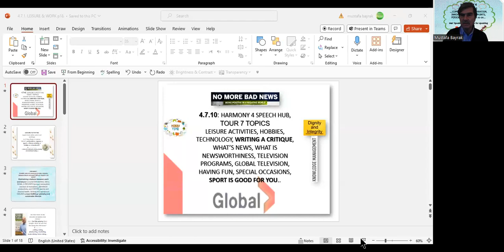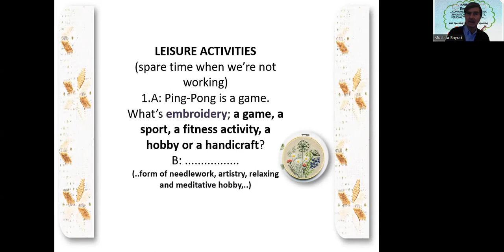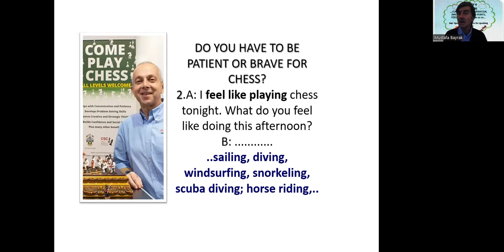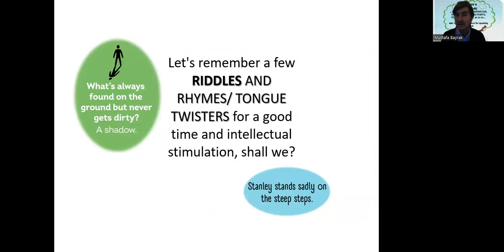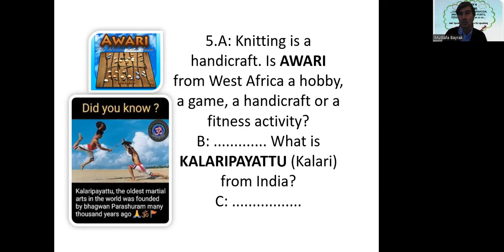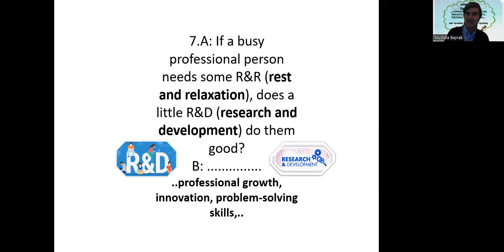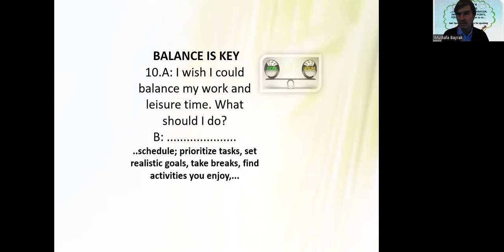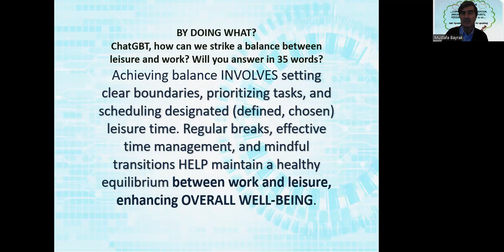4 7 1 SPEAK ENGLISH ON LEISURE & WORK